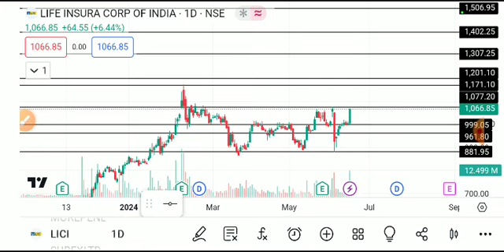LICI SHARE LATEST NEWS TODAY,LICI SHARE LATEST NEWS,LICI SHARE TARGET,LICI SHARE ANALYSIS,LIC SHARE